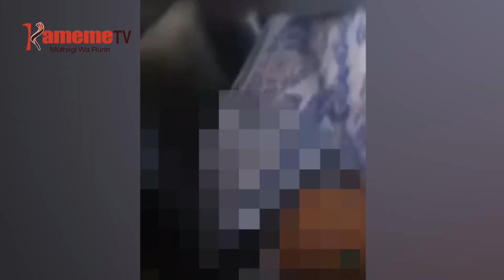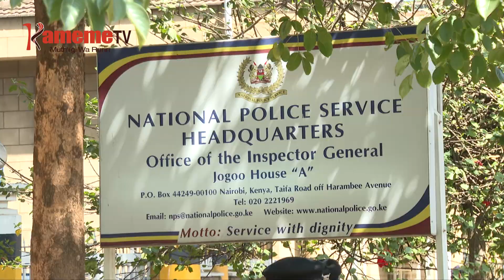Atumia kururungana magiukirira ciiko cia kuhahamwo na kunyururithio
Kiama kia mawakiri atumia guku bururi-ini FIDA ngwataniro-ini na gikundi kia Amnesty International umuthi nimatabanirie mururungano wa thayu makimenereria ciiko cia atumia kuhahamwo giiko kia ica ikuhi ari muthi wa gatano kiumia kihituku kuria gikundi kia atwarithia a boda boda mahahamire muiritu umwe barabara-ini ya Wangari Maathai guku Nairobi.